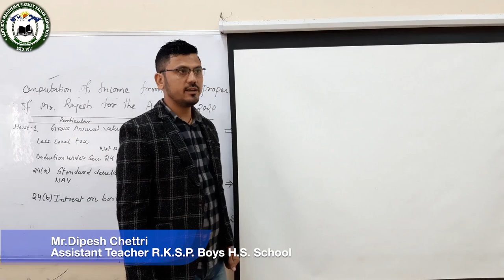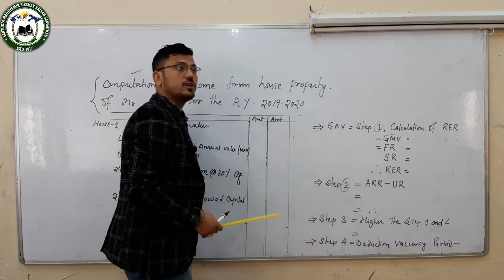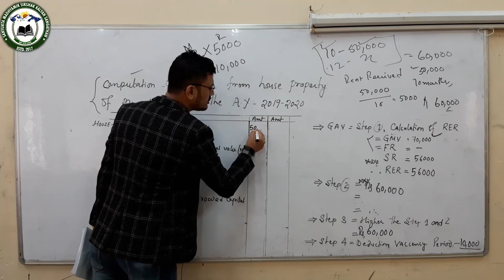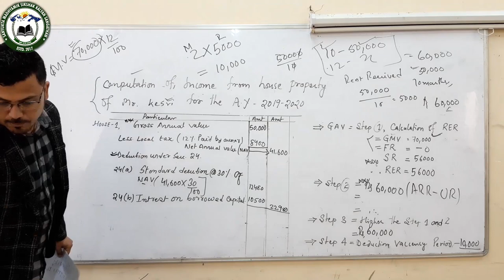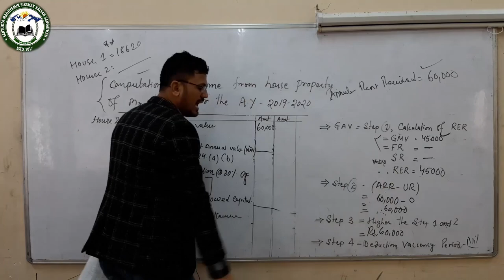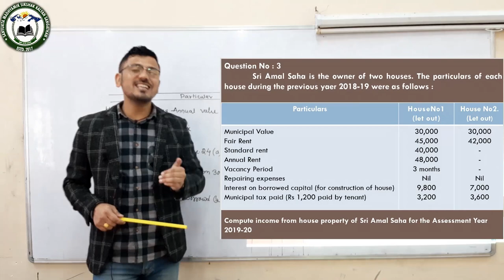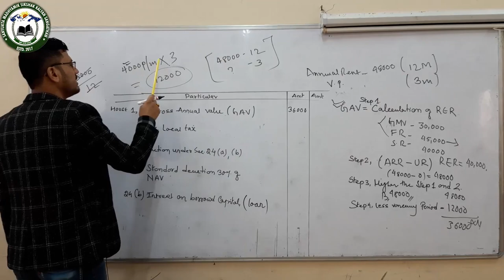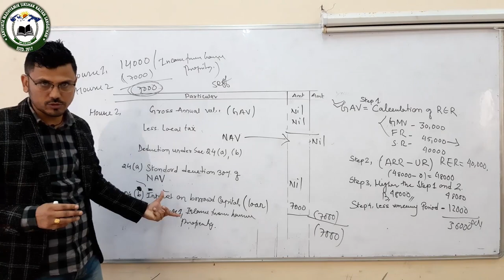Taxation (12 Commerce) Tax (Part 4) by Mr Dipesh Chettr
Class XII
Stream - 12 Commerce
Subject - Taxation by
Mr. Dipesh Chettri , Assistant Teacher
R.K.S.P. Boys' H.S HS School, Darjeeling